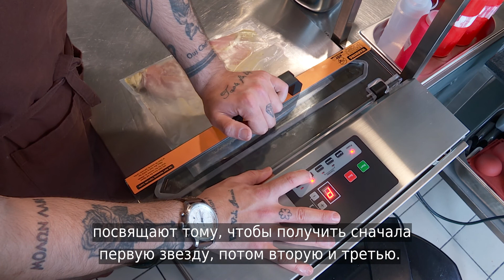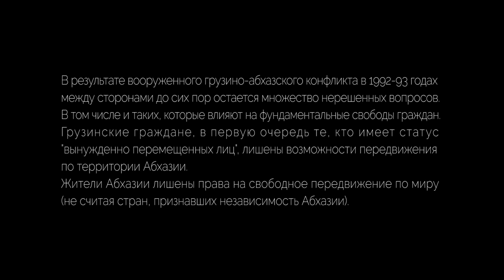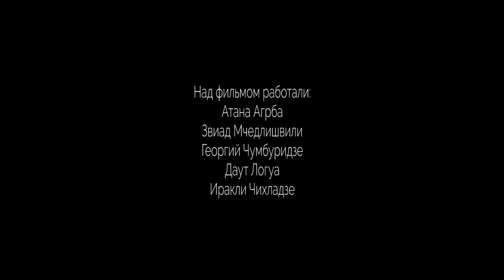«Нас не спросили/Нас не спрашивают»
Проект ««Нас не спросили/Нас не спрашивают» - документальный фильм о молодежи, родившейся после абхазо-грузинского конфликта начала 90-х годов,. Фильм о тех, кого принято называть «постконфликтным поколением».

Герои картины — молодые абхазы и грузины. Шесть разных историй, объединенных общей темой постконфликтных проблем и вызовов. Герои фильма не говорят о политике и не дают оценок войне, но рассказывают о том, как конфликт отразился на их жизнях, как повлиял на взгляды, о том, чего пришлось лишиться, а что, наоборот, удалось приобрести, и какие проблемы им создает сегодняшняя ситуация.

Это фильм о людях, которые не начинали войну и не отвечают за тех, кто воевал, но которые, возможно, смогут приблизить разрешение конфликта.

Над фильмом работали:
Атана Агрба
Звиад Мчедлишвили
Георгий Чумбуридзе
Даут Логуа
Ираклий Чихладзе
Тамар Кавтарадзе